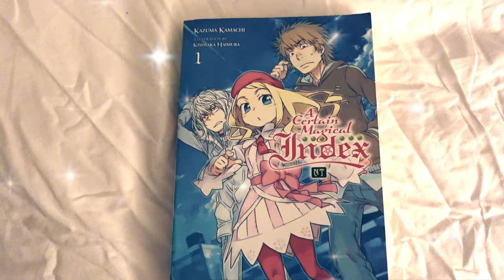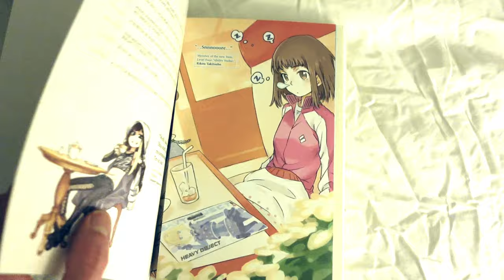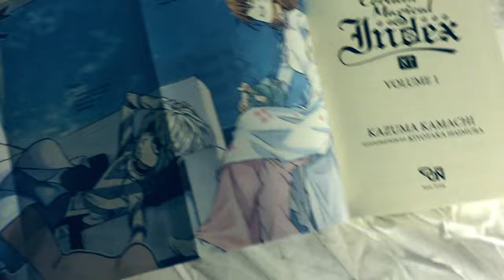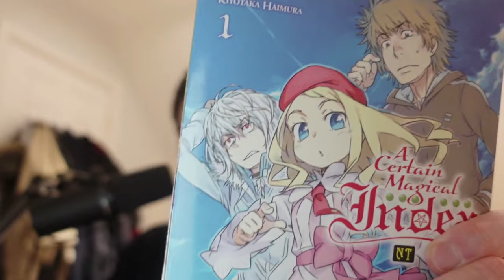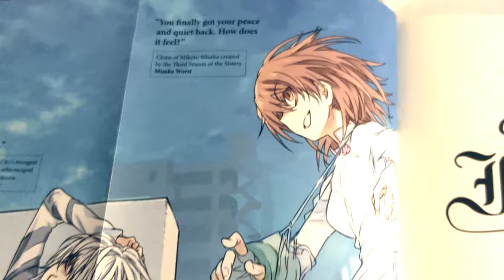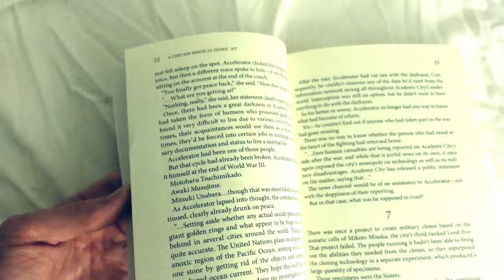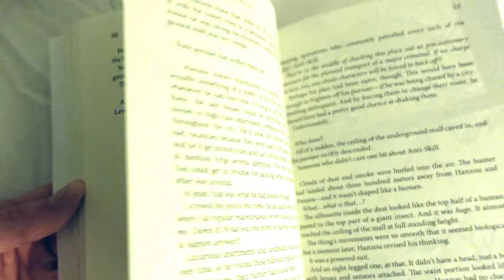NEW TESTAMENT IS FINALLY HERE! | NT1 Review